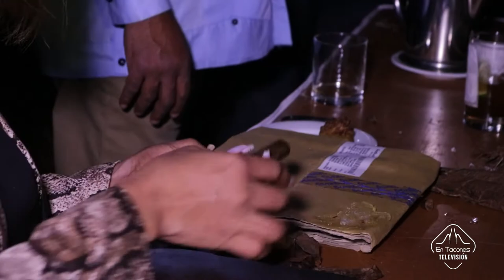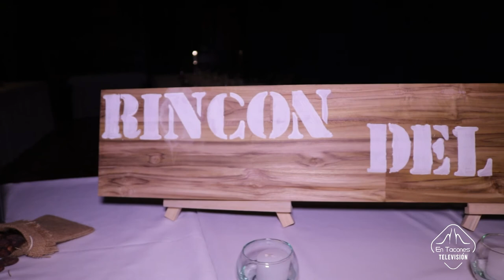Merengue, Tabaco y Ron 2022